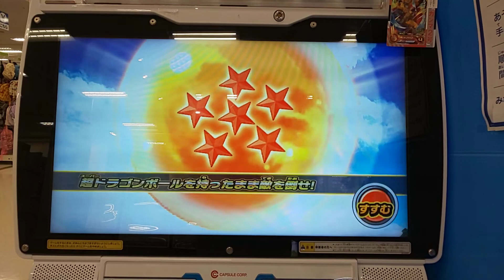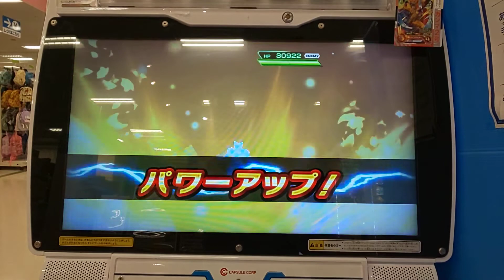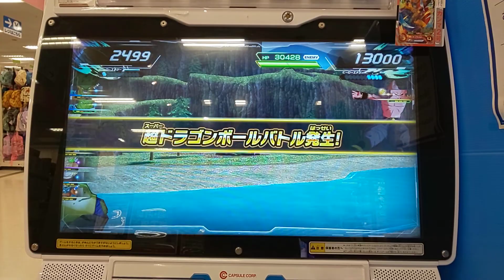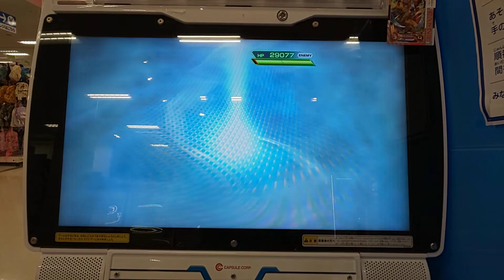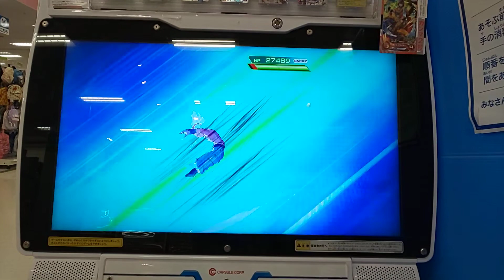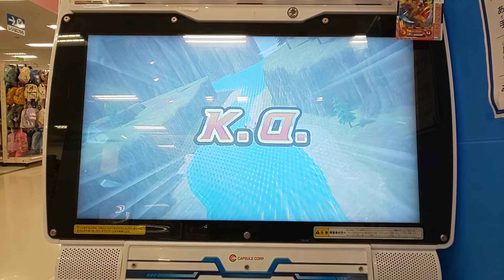スーパードラゴンボールヒーローズ